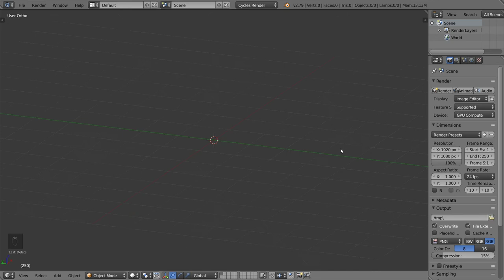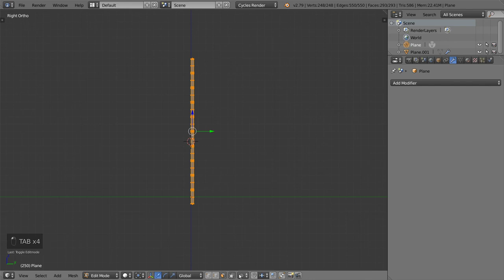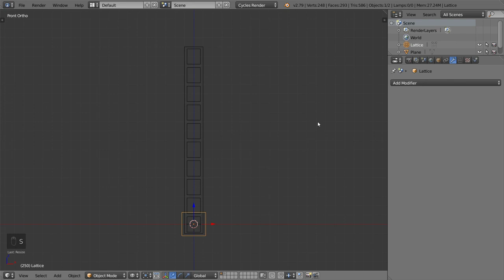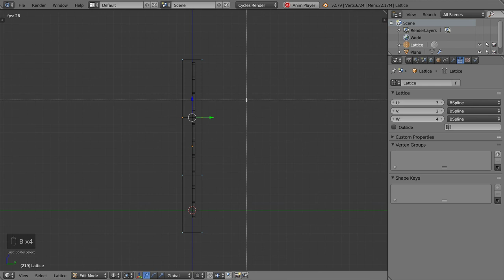Lattice Modifier in depth :: Blender Lesson